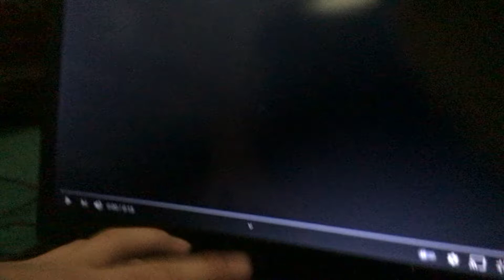Lehas Motion Pictures Logo